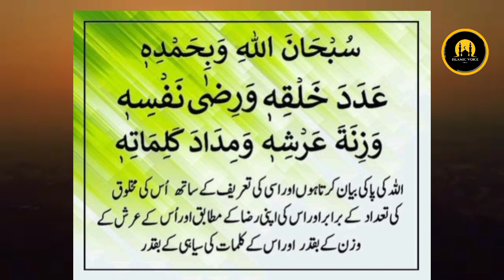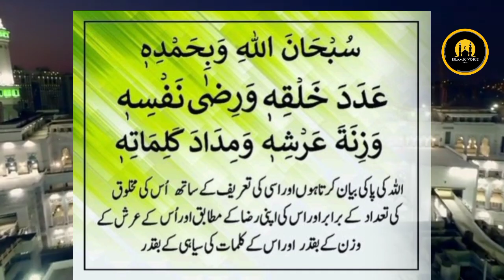subhan allah wabi hamdi || islamic Voice official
Allah pak
Islamic video
nabi saw
Janat na rasta

a
islam
iman
deen
Allah par yaqeen
dua
mojza
quran translate in urdu
urdu quran
quran in urdu
urdu tarjma quran
Allah pak par yaqqen
dua
dua zingdi
dua ki qaboliyat
Pakistan
Arabic Islam video
aesthetic
shot
dua ki zrurat

thnks for watching,❤.
jazaqAllah